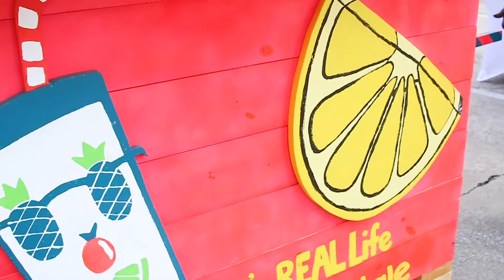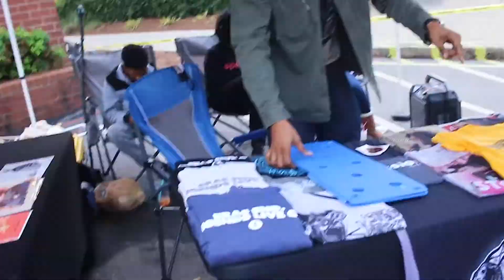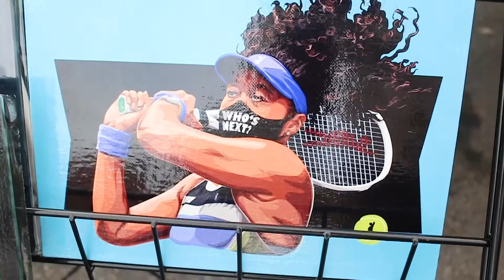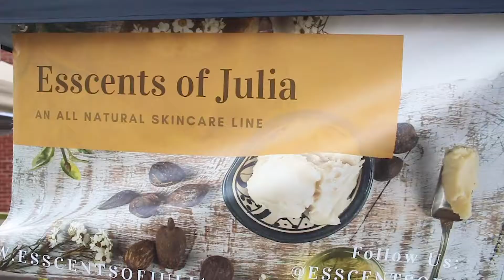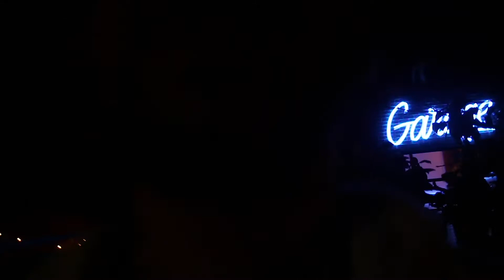Crashing Events in the WestEnd DRINKING | Daily Vlog 131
On today's vlog I attend an event called Indie Market located in west end Atlanta and it pretty much helps small businesses grow ..

Enjoy the episodes as I give a tip that any aspiring entrepreneur would appreciate out there.